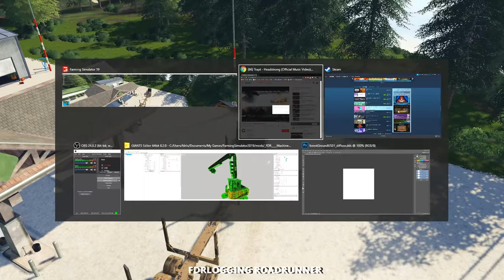Full Block Cut Start To Finish 2 Hours of Pure Logging ✔ Farming Simulator 2019 ✔ FDR Logging